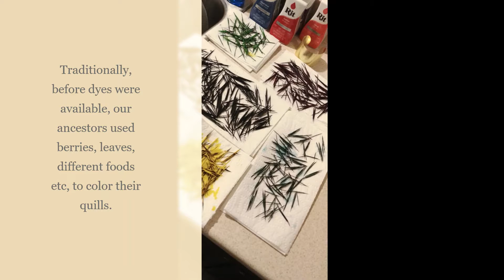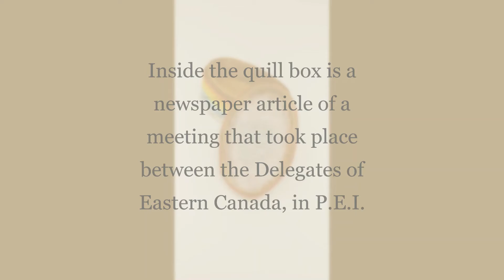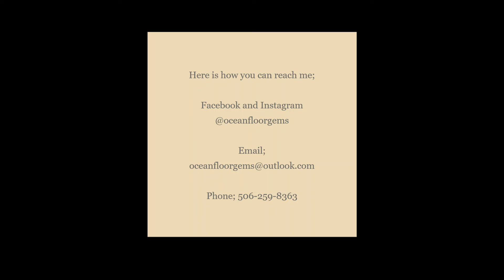Digital Communications Meet the Maker